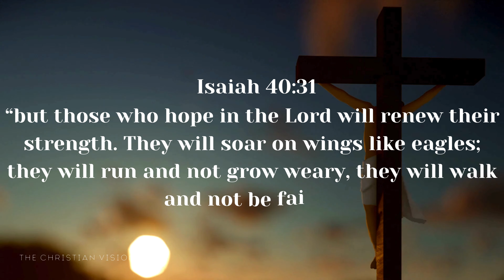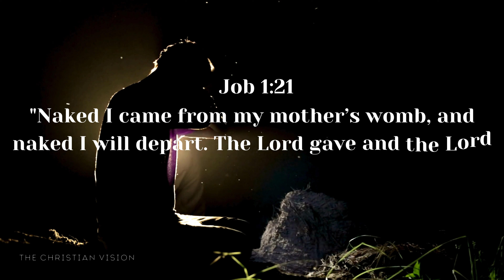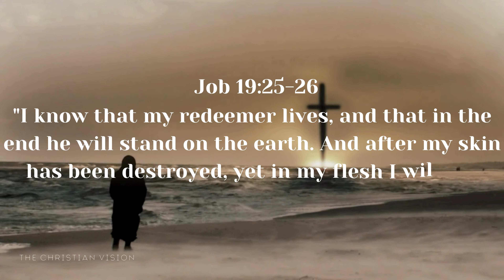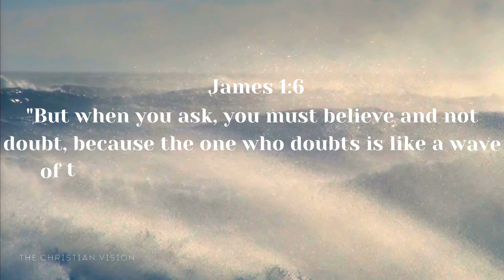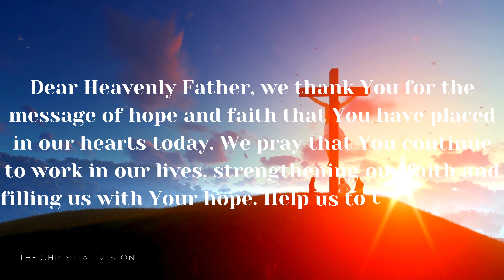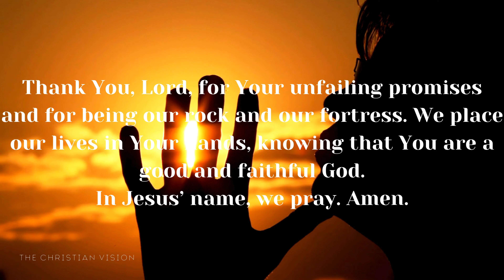Renew Your Hope and Faith in God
Life, as we know, is not without its trials and tribulations. We all face moments of despair, times when the weight of our burdens seems too heavy to bear. But I stand before you today to remind you that in these very moments, our faith is tested, and our hope is renewed.

Let us turn to the Word of God, where we find strength and assurance. In the book of Isaiah, chapter 40, verse 31, it is written:

This powerful verse encapsulates the essence of our journey with God. It tells us that our hope in the Lord is not in vain. It is through this hope that we find the strength to rise above our challenges, to soar like eagles, and to persevere with unwavering faith.

My dear friends, it is easy to become disheartened when we face difficulties. We may question why we are enduring such pain, why our prayers seem unanswered, and why the path before us is so daunting. But remember this: God’s timing is perfect, and His plans for us are far greater than we can imagine.

Thank you for joining us today. Remember, God's peace is always available to you. Have a blessed day!

Mission:
At The Christian Vision, our mission is to spread the timeless message of love, hope, and faith found in the teachings of Jesus Christ. Through engaging videos, we aim to inspire, educate, and uplift individuals on their spiritual journey, fostering a deeper connection with God and each other.

Vision:
Our vision is to create a global community rooted in Christian values, where individuals can find solace, guidance, and encouragement in their daily lives. We envision a world where the light of Christ shines brightly, illuminating hearts and minds with compassion, forgiveness, and grace.